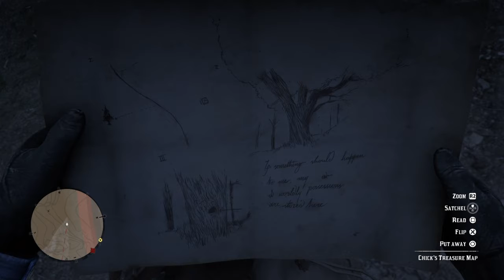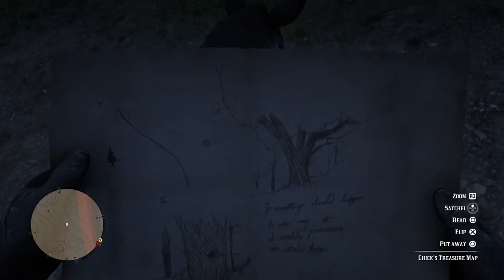Red Dead Redemption 2 Story Mode Chick Matthews Map